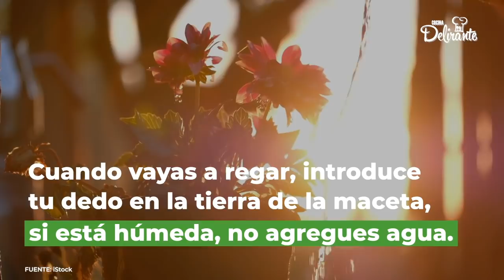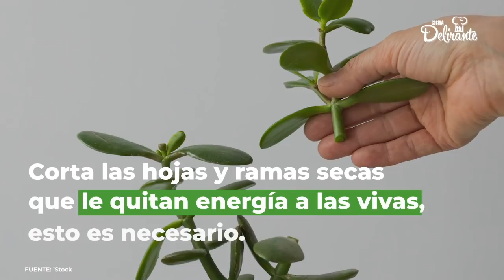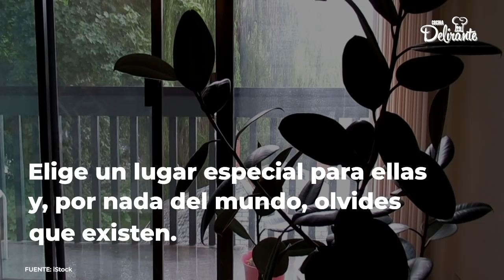💐Tips para cuidar plantas en el interior de tu casa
🎍Descubre cuál es la manera correcta de cuidar las PLANTAS que tienes en el interior de tu HOGAR para que te duren en perfecto estado por más tiempo 🌷